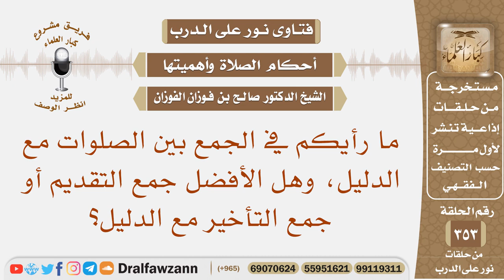ما رأيكم في الجمع بين الصلوات، وهل الأفضل جمع التقديم أو جمع التأخير مع الدليل؟ الشيخ صالح الفوزان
نص السؤال: ما رأيكم في الجمع بين الصلوات مع الدليل، وهل الأفضل جمع التقديم أو جمع التأخير مع الدليل؟
السيرة الذاتية :
للاشتراك في قناة الشيخ صالح الفوزان

رئيس الفريق
لمشروع كبار العلماء